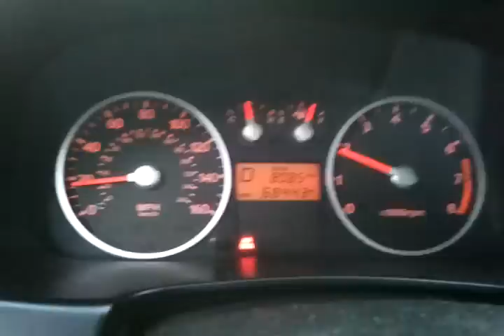Whats this thumping noise?